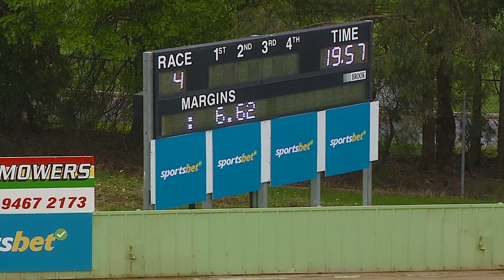HVL SUN 23 OCT 22 R4